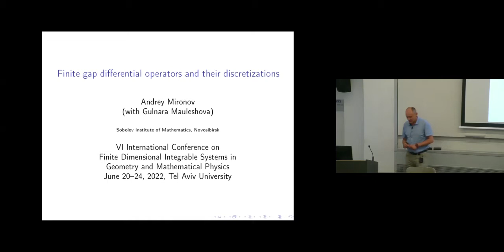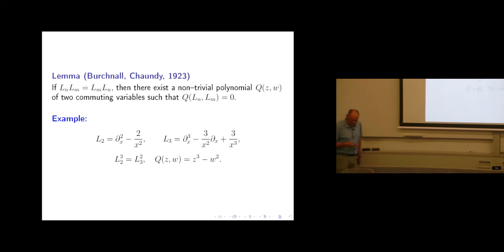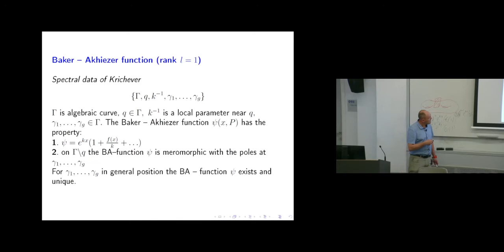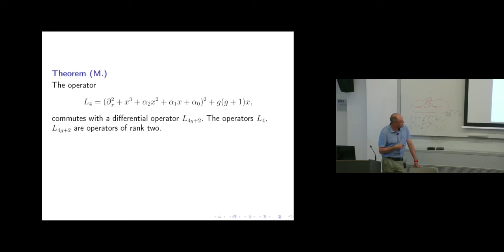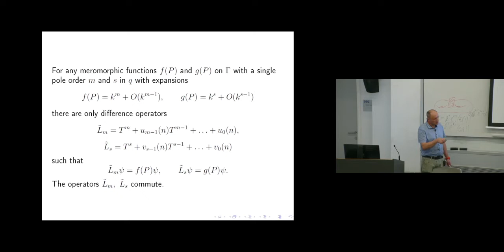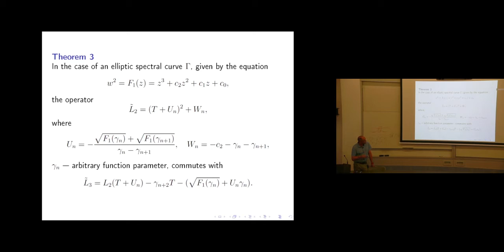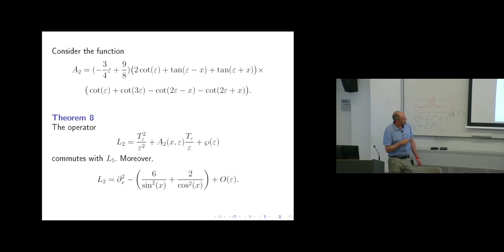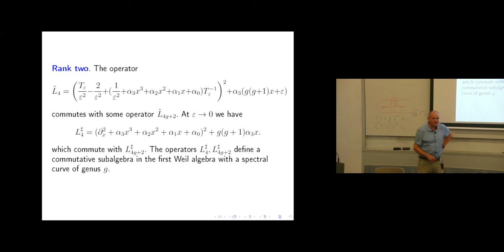Andrey Mironov Finite gap differential operators and their discretizations